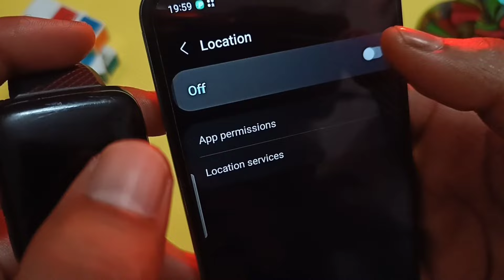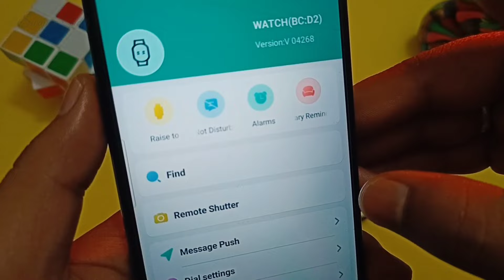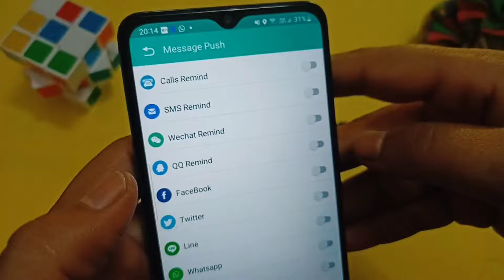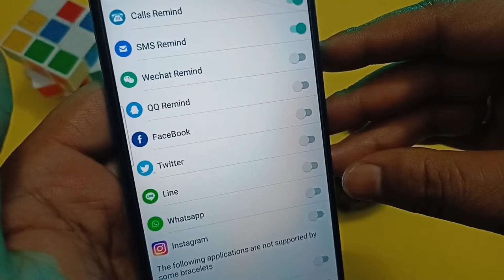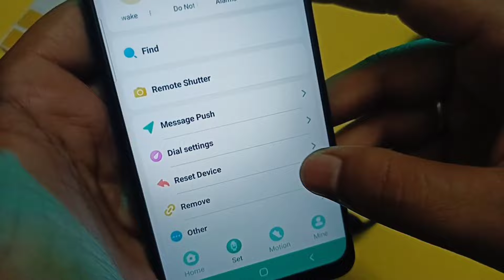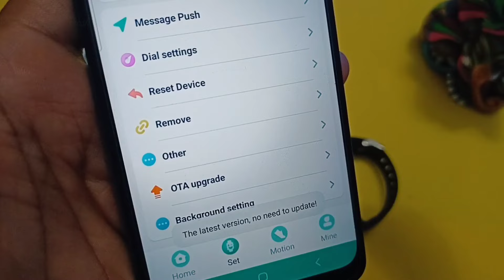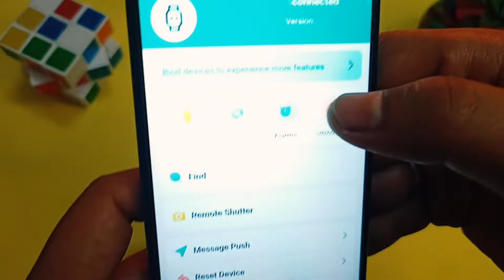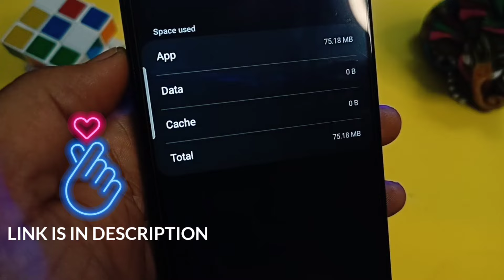ID116 Smart Watch Complete Solutions | Not Connecting, Call Notification, WhatsApp, Facebook, Insta*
ID116 Smart Watch Complete Solution | ID116 Smart Watch all problems solved | ID116 Smart Watch Not Connecting with fitpro app, Time Setting, WhatsApp Messenger, Facebook, Instagram | Id116 All Settings | ID116 Smart Watch Full tutorial🔥

Hello Friends, I'm Swapan, in this video I showed you how to solve all the problem you faced during use your ID 116 smartwatch or bracelet. Problems like not connecting with fitpro app or not connecting with your smartwatch, how to use WhatsApp, how to set time, how to set wallpaper and how to use Facebook, Instagram etc. If you like the video don't forget to like the video share with your friends and if you are new in this channel please do subscribe and press the bell icon for latest updates.